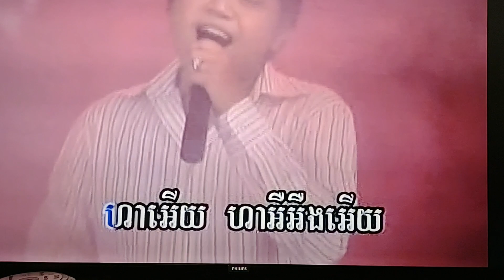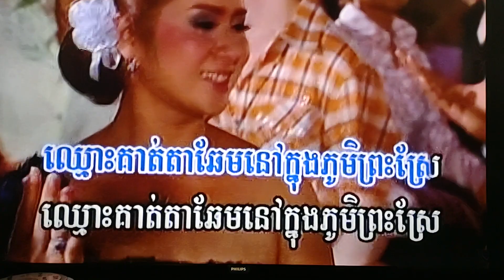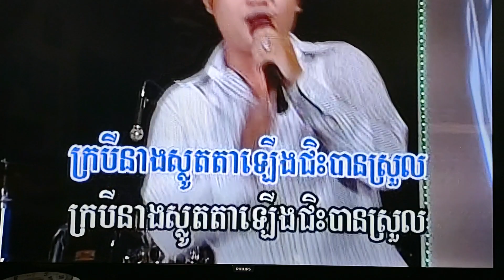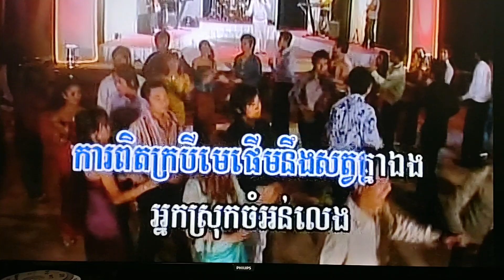December 11, 2023